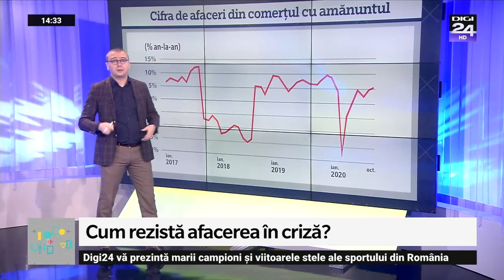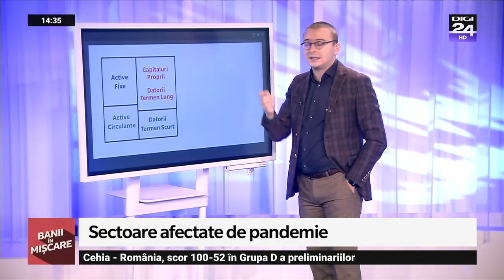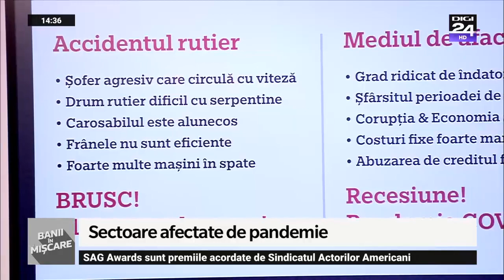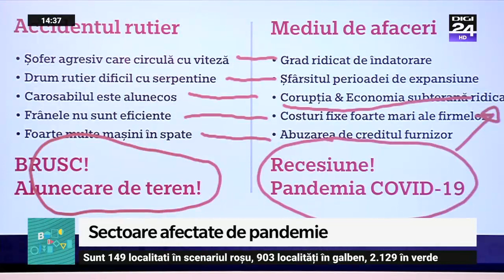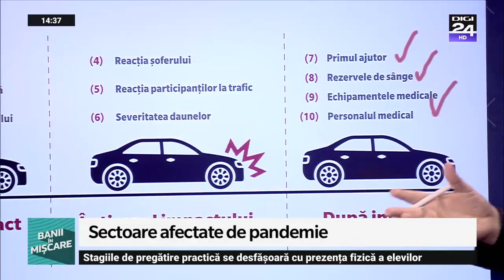Sectoare afectate de pandemie. Banii în mișcare, Digi24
Este momentul să vorbim despre ultima variantă importantă din timpul impactului: severitatea daunelor. Prin analogie, daunele cauzate sunt direct proporționale cu intensitatea șocului și viteza deplasării autovehiculelor.